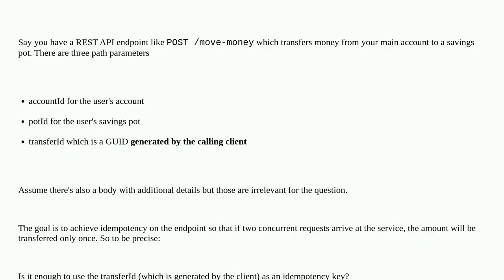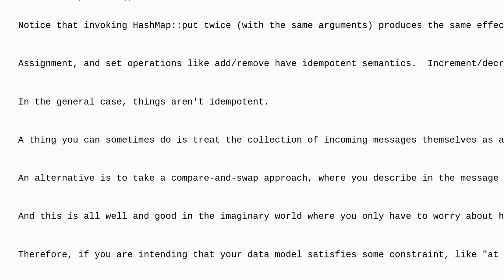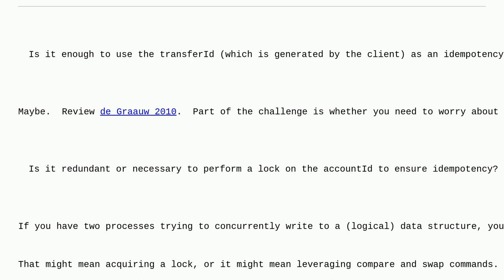Softwareengineering: Idempotency for a financial transaction API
Idempotency for a financial transaction API

A special thanks goes out to the community

  java api-design api rest